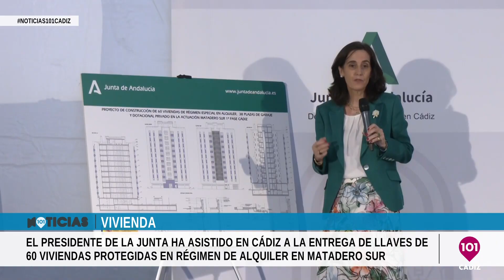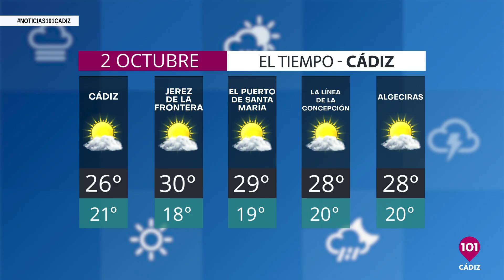🔴 Noticias Cádiz 1 octubre, toda la información de Cádiz en 101tv